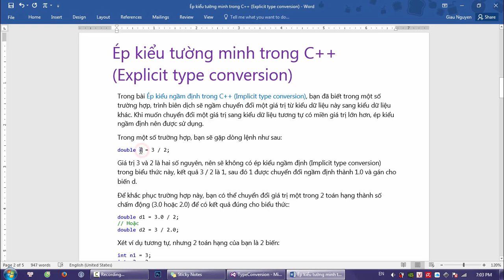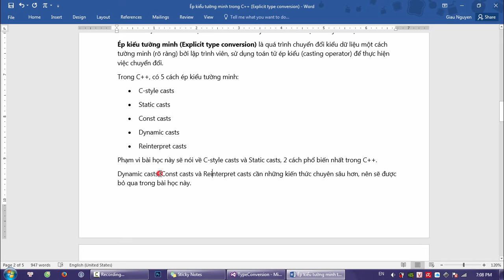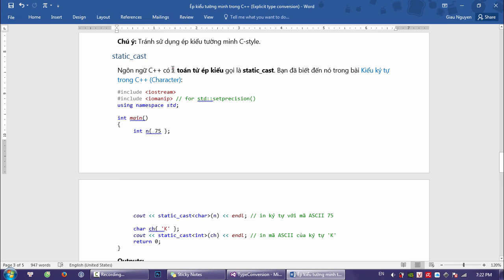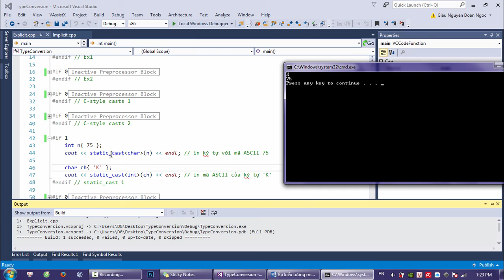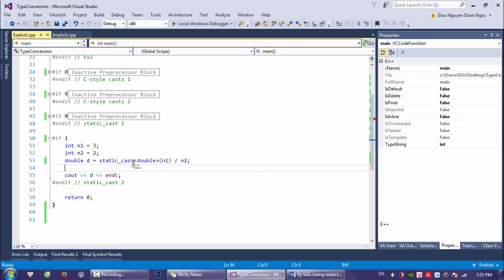[Khóa học lập trình C++ Cơ bản] - Bài 19: Ép kiểu tường minh (Explicit type conversion) | HowKteam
[Khóa học lập trình C++ Cơ bản] - Bài 19: Ép kiểu tường minh trong C++ (Explicit type conversion) | HowKteam

Âm thanh:
Two Step From Hell Colors Of Love